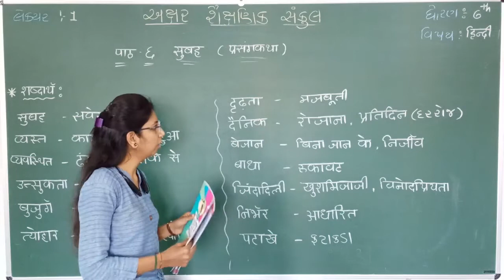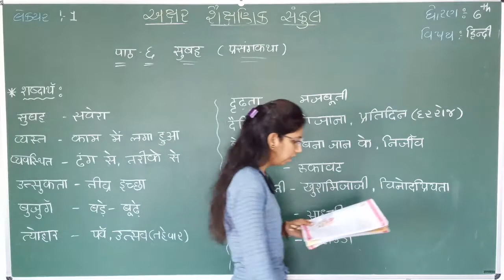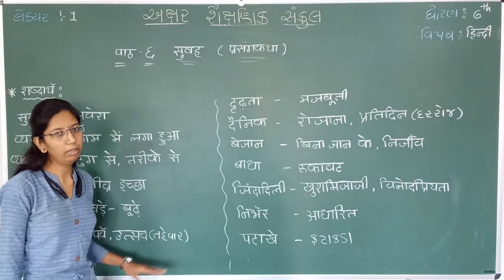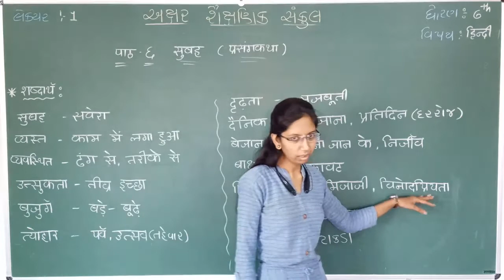STD || HINDI || CH 6 || PART 1